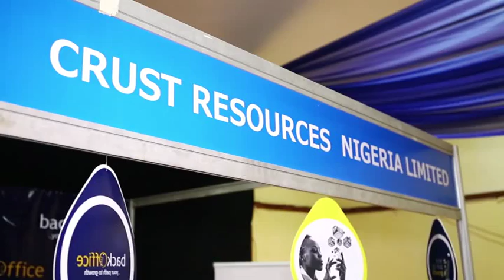Our Members' Day Exhition